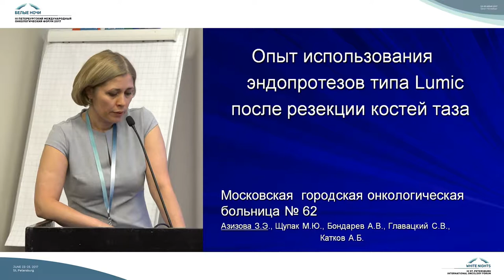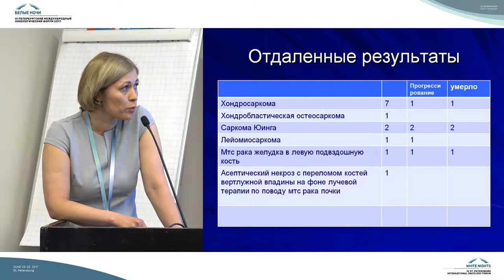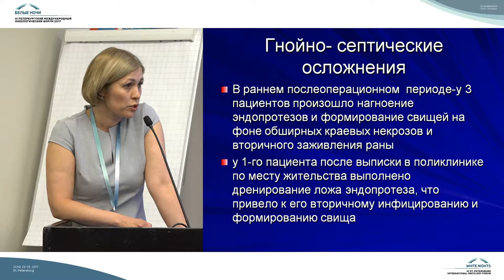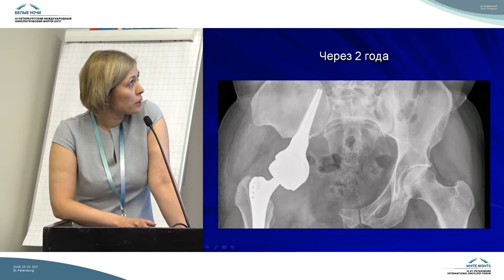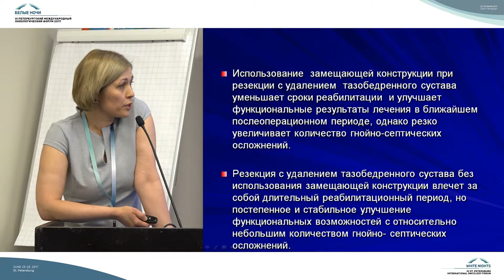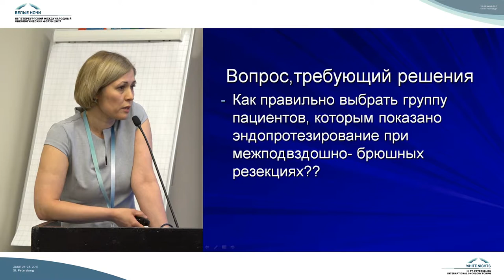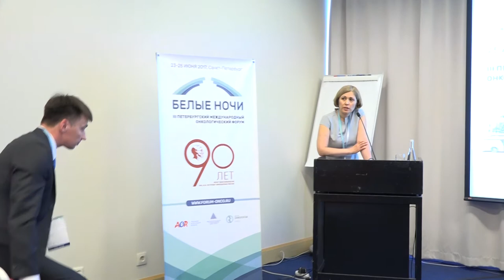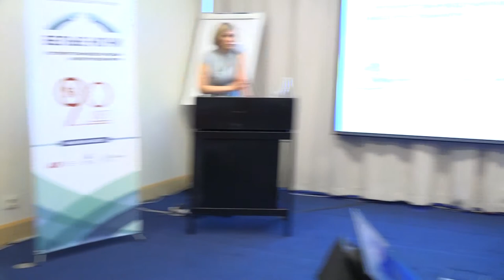Опыт замещения дефектов с помощью эндопротезов Lumic при межподвздошно-брюшных резекциях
Зульфия Эльдаровна Азизова (Москва)